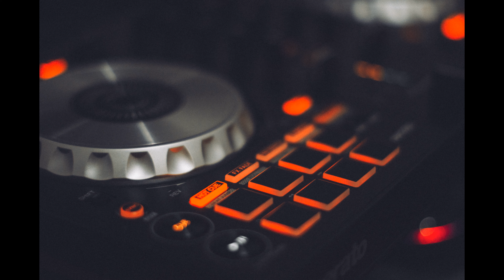Samurai Mix Music Remix 4k